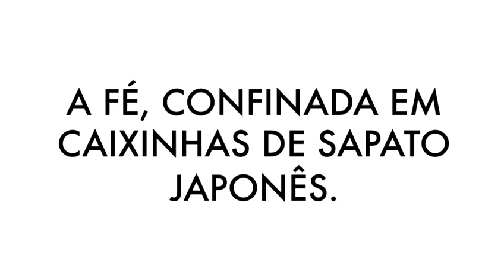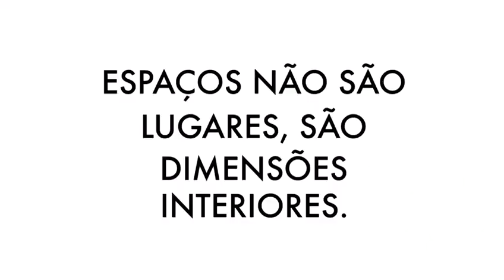Espaços de liberdade - Flavio Siqueira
Texto Flavio Siqueira
Edição Inês Bustamante

Ouça o Mensagens que chegam pela manhã online no rádio, em qualquer lugar do mundo. Segunda à segunda entre 08h e 10h (ao vivo). Reprises 15h, 20h, 00h e 03h (horário de Brasília) -